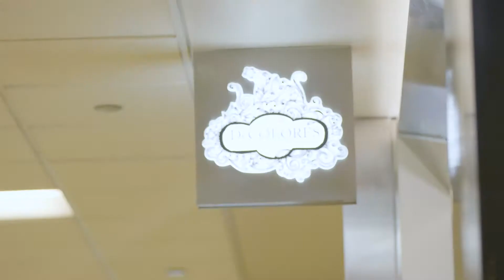Anthony, Operations Manager, Cielo Concessions: Behind the Boarding Pass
Bustling terminals, busy runways, and planes taking off to destinations near and far – these are the images that often come to mind when thinking about Chicago's airports. But there is so much more that happens behind the scenes.